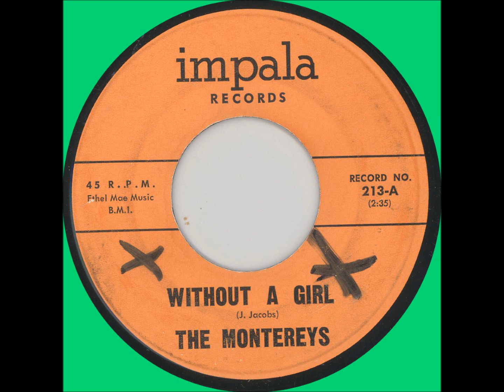Montereys - Without a Girl / So Deep - Impala 213 - 1963